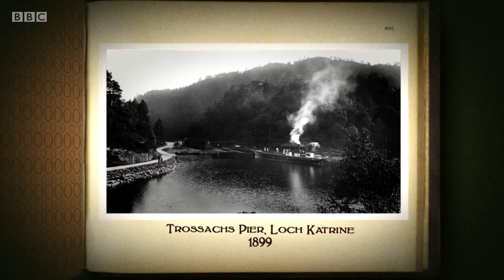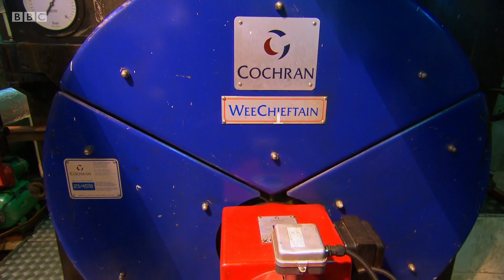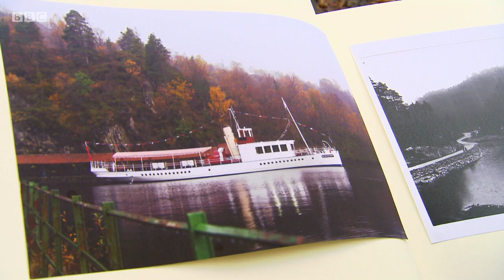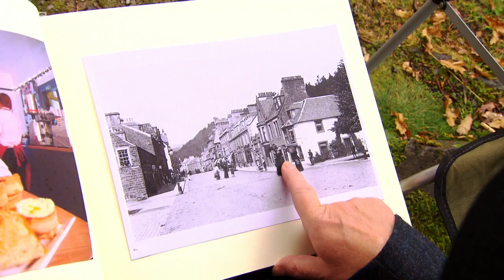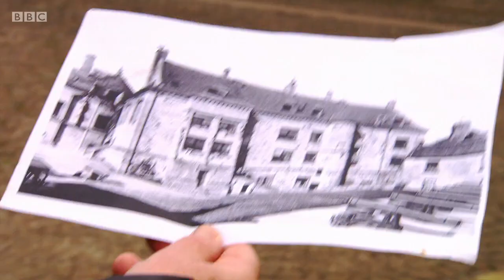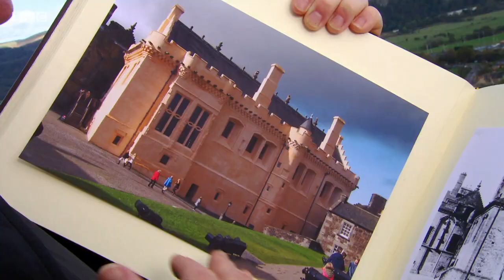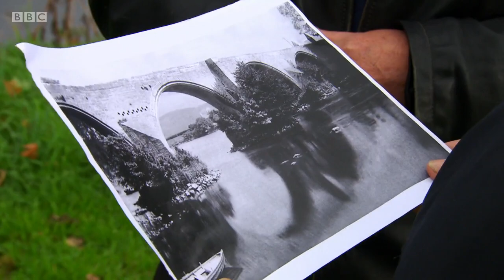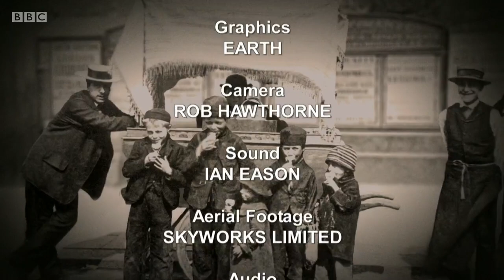Britain's First Photo Album - 8. Stirling to Falkirk (BBC)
BBC documentary series. Using the beautiful and unique old photographs as his guide, John visits the western Highlands to find out more about a steam ship that has been transporting tourists for over 100 years, and tries his hand at traditional Scottish baking. As well as taking his own photographs of these evocative settings, John also heads off to Stirling Castle, which has recently undergone an incredible restoration.